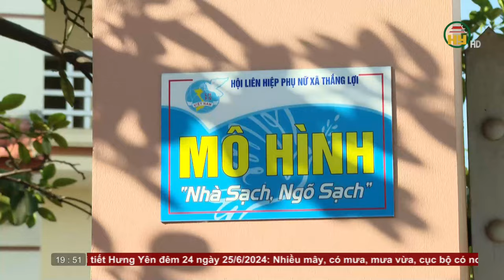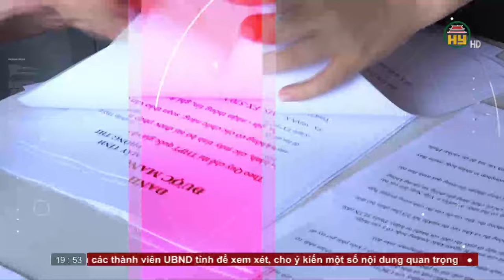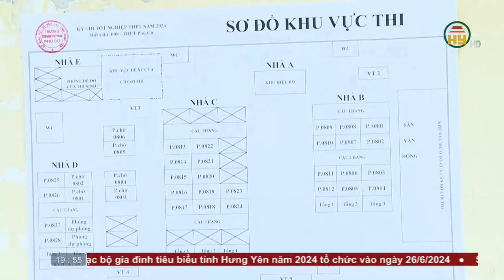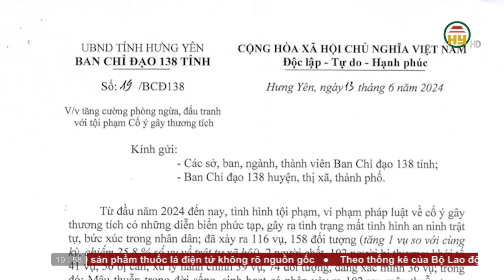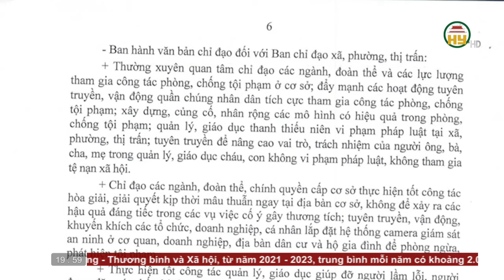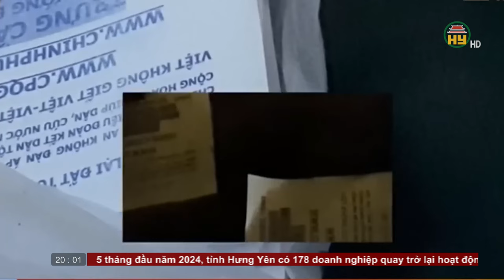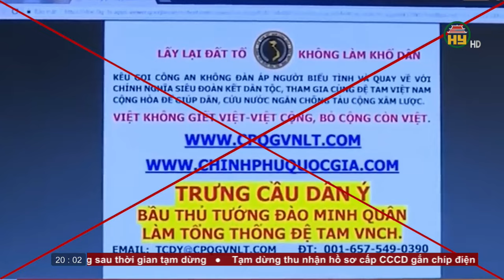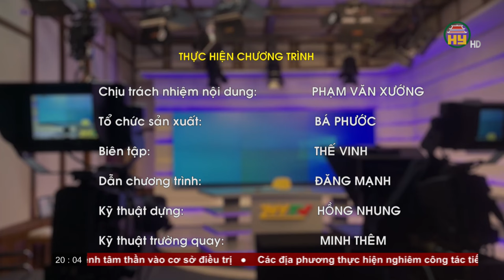Thời sự Hưng Yên thứ 2 ngày 24/06/2024